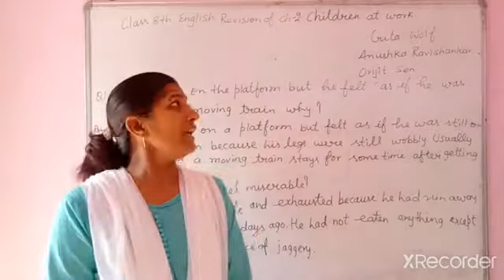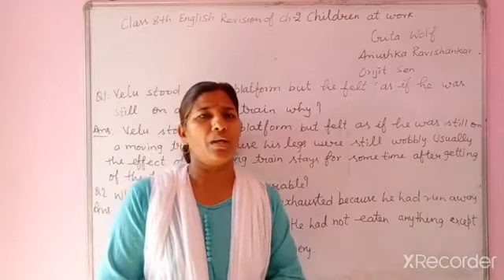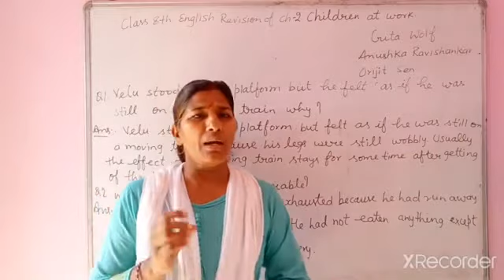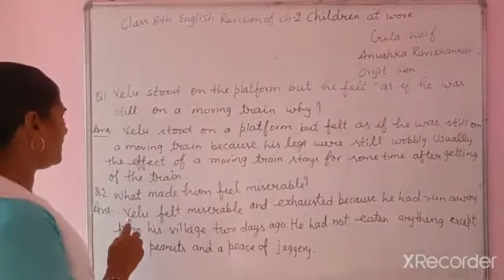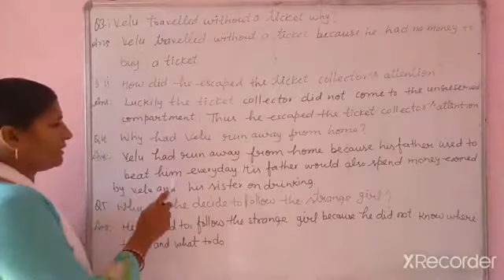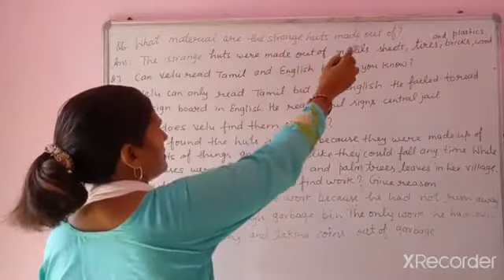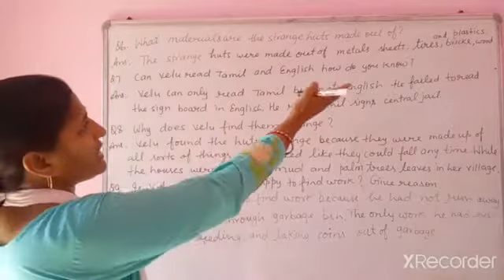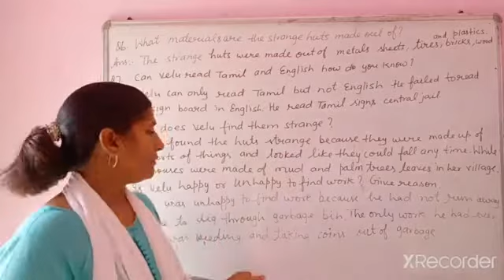Class 8 th English Revision of Chapter 2 Children at Work